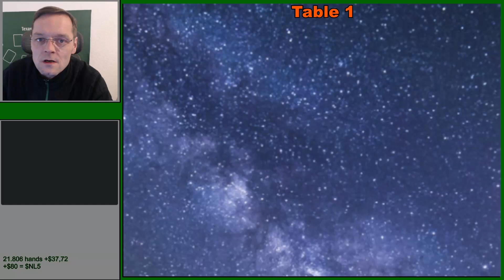$NL2 Cashgame player plays a $25spin on Stars for Free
Iam playing atm as a Microstakey to restart my Bankroll on Stars since September and won in the German 1 Cent Shootout a $25spin ticket. This iam playing and came to the idea, whenever i win such a $25spin i´ll play as long as possible but have to win them in the row.
So here the question is now, how far we can go ? And how much get from that 1 Cent and spinning it into ???

00:00 - Intro
00:12 - Round 1 - $25 Spin
6:10   - Round 2 - $25 Spin
12:23 - Spoiler next games and Videos

You can also join us our Discord Community - Time Changes, talk about or whatever

Mo-Fr       : Daily Cashgame Sessions
                   find out more in discord or twitch schedule

Or just join and follow here for more upcoming Videos ! 😇

Cya